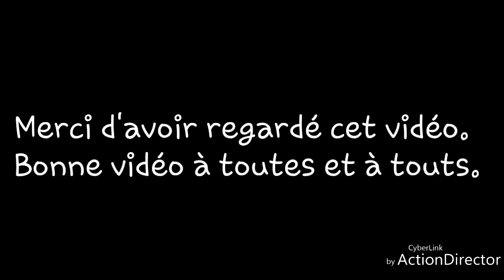Le condor au marché de Tarascon 25/11/17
Le condor au narche de noel de Tarascon 25/11/17